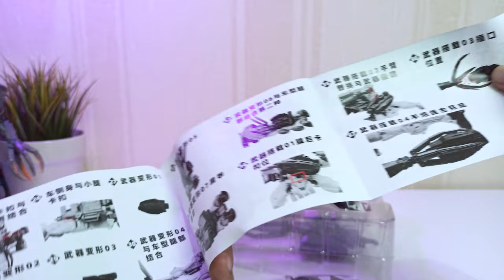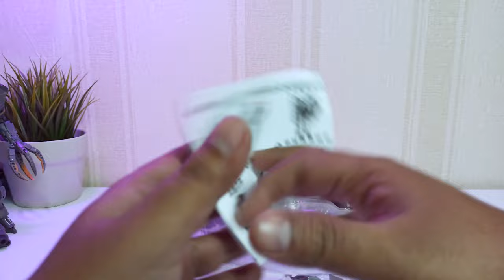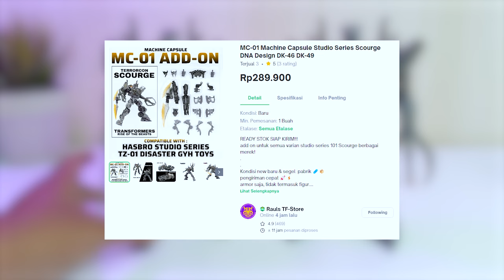MENDANG MENDING BAIWEI (TW-1031 SCOURGE)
kali ini Baiwei bukan juaranya